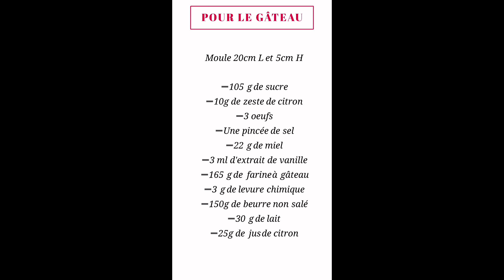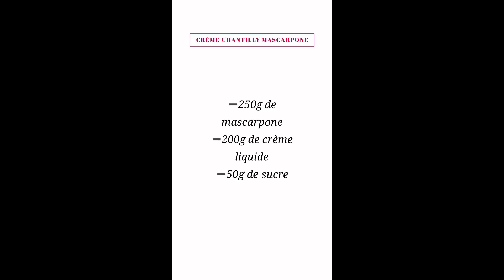gâteau au citron très facile / Lemon pound cake /وصفة كعكة الليمون السهلة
gâteau au citron la base c'est comme un quatre-quart on sent super bien le gout du citron

Ingrédients
Moule 20cm L et 5cm H

➖10g de zeste de citron
➖3 œufs
➖3 ml d'extrait de vanille
➖165 g de farine à gâteau
➖3 g de levure chimique
➖150g de beurre non salé

● marmelade  de citron

➖90 g de citron
➖40 g de sucre
➖1/4 cac de Maïzena (5g)
➖30g de nappage neutre ou glucose
➖1 ponte de Colorant jaune